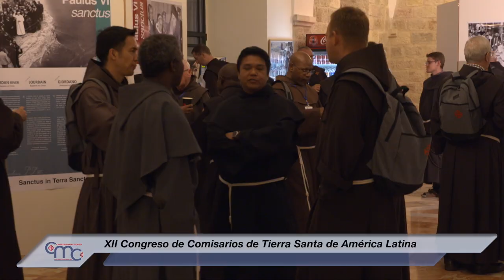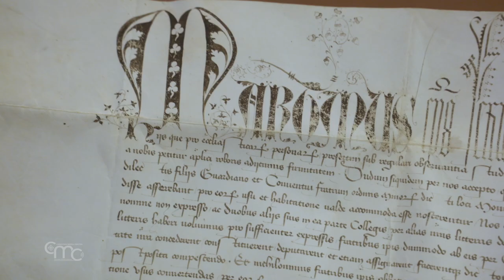XII Congreso de Comisarios de Tierra Santa de América Latina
El Santuario de San Francisco, en la ciudad de São Paulo, será la sede del 12º Congreso de los Comisarios de Tierra Santa en América Latina.

El objetivo general del encuentro es actualizar y revitalizar la vida y la evangelización para continuar el proceso de difusión de los Santos Lugares.